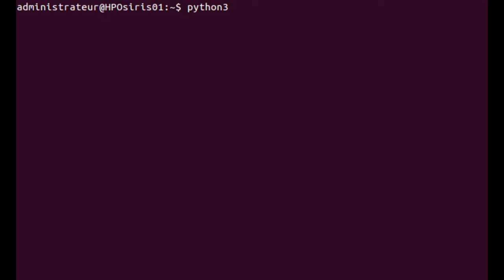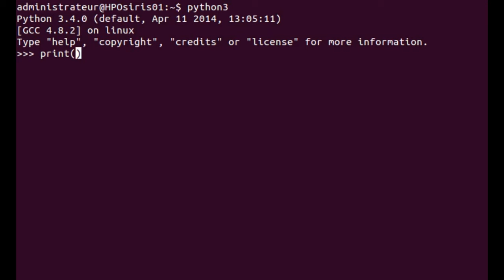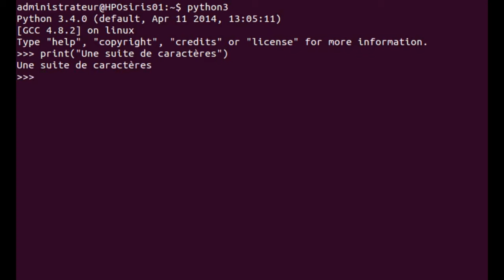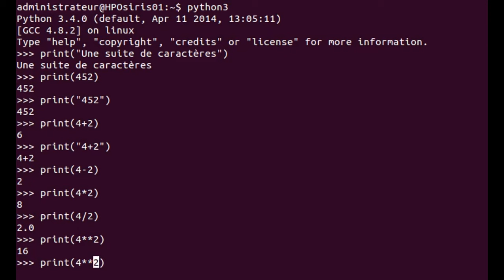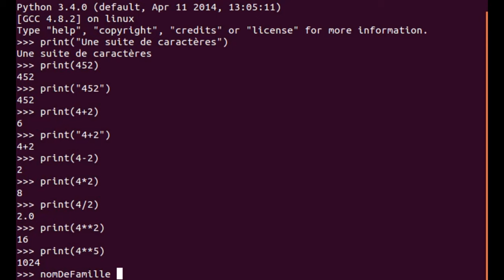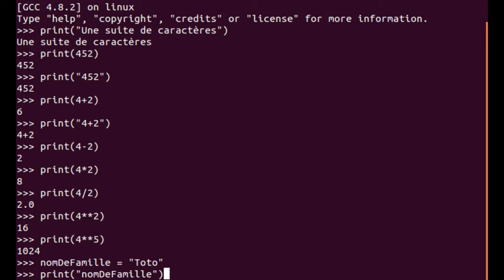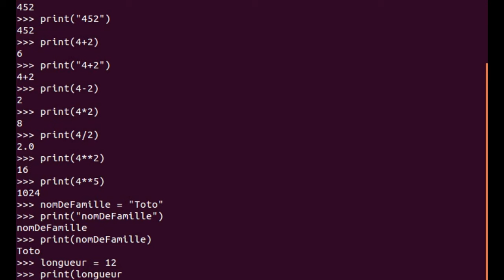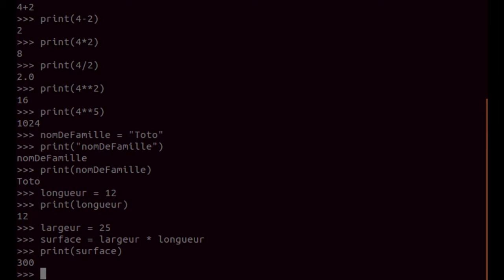Arithmétique de base et notion de variable sous Python3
Les opérateurs arithmétiques de base et la notion de variable en Python 3.